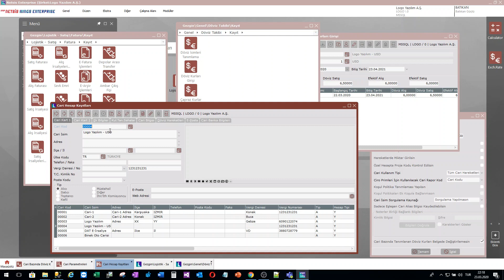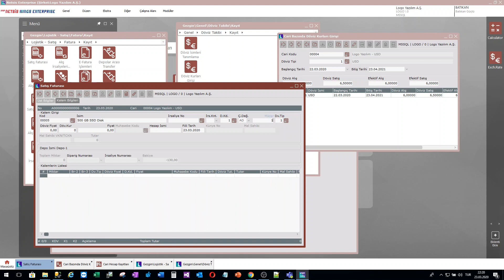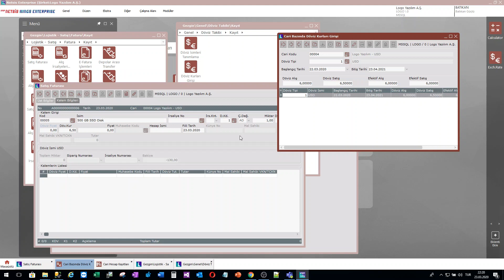Logo Netsis Cari Bazlı Döviz Kuru